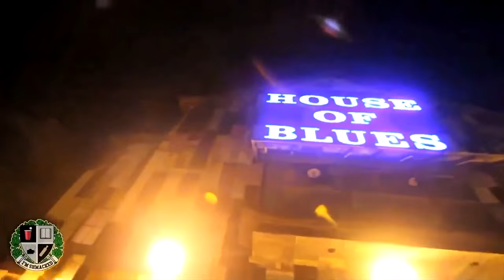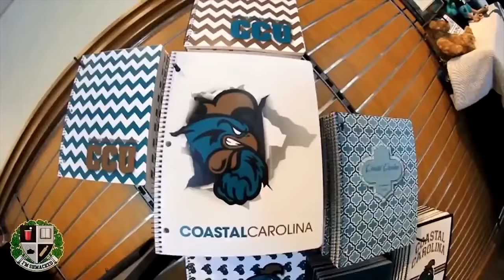I'm Shmacked - Coastal Carolina University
CCU